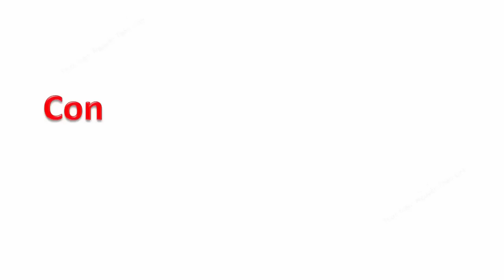Dạy động vật cho bé bằng Tiếng Việt |học hình ảnh và tiếng kêu các con vật |Dạy trẻ thông minh sớm 2